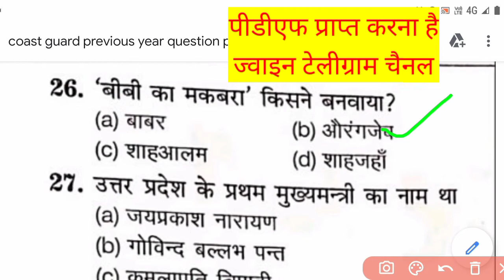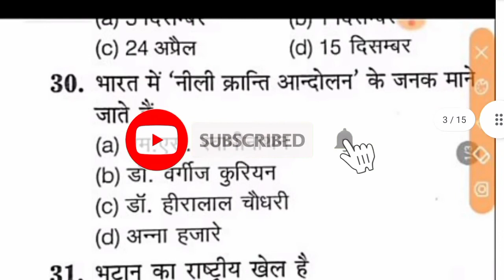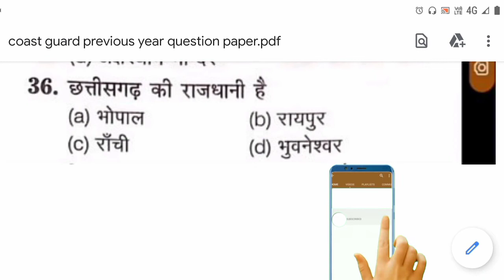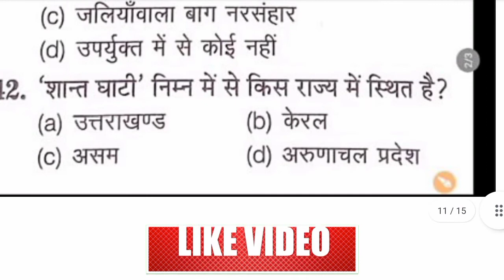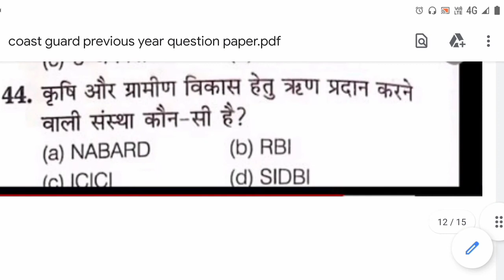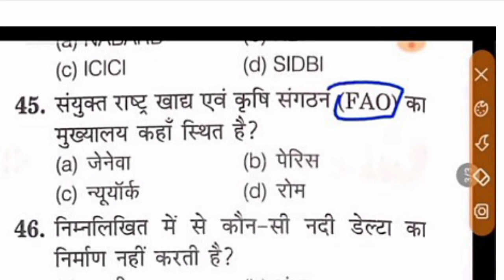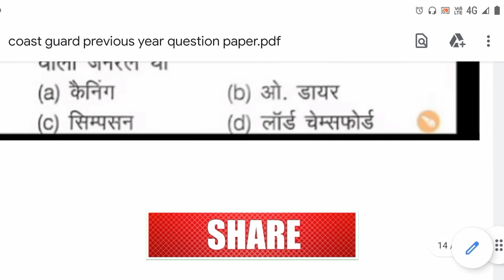coast guard previous year question paper 2020 || icg previous year paper@khangsresearchcentre1685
JOIN TELEGRAM_🙏🙏 नमस्कार दोस्तों. स्वागत है आपका आपके टेलीग्राम चैनल Study Ganga पर ❤️❤️

कवर टॉपिक :- Railway SSC NDA COAST GUARD PREVIOUS YEAR PAPER
coast guard previous year paper 2020
coast guard navik gd/db exam practice set 01/2022 batch
coast guard navik gd db exam practice set in hindi english
coast guard navik gd/db practice set 01/2022 batch
coast guard navik db exam previous year questions
coast guard navik exam previous year questions
coast guard navik gd exam previous year questions
coast guard navik exam practice set 2021
practice set for coast guard navik exam in hindi english
practice set for coast guard navik exam